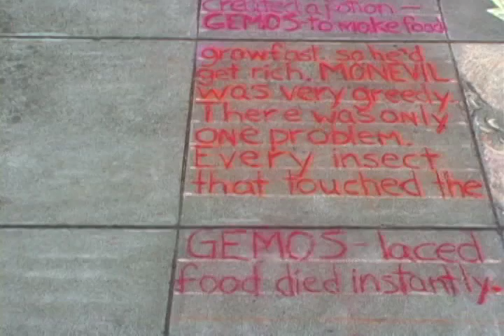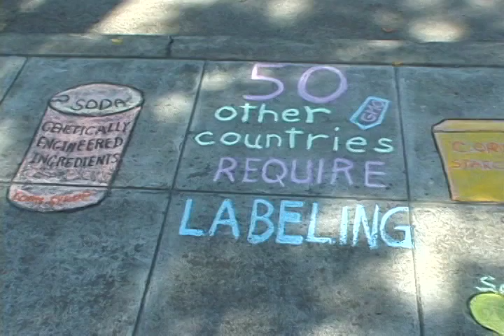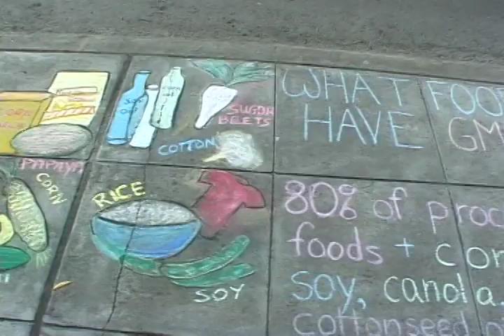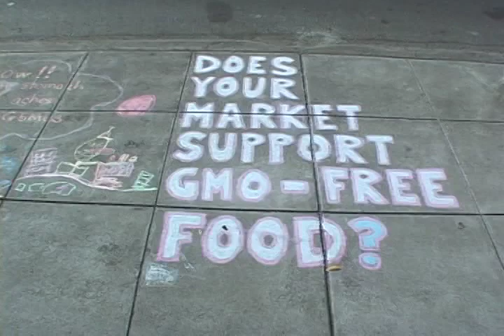GMO Chalk Art Action 9/1/12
A short video documenting an Occupy Petaluma Chalk Art Action on September 1, 2012 in support of Proposition 37 (GMO Labeling)